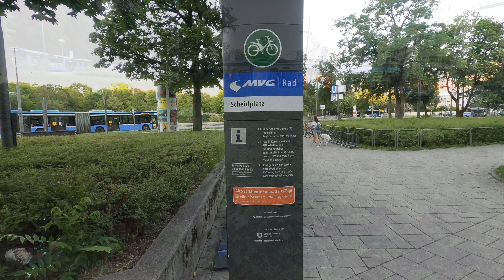⁴ᴷ³⁰🚲 Cycling in Munich: Clemensstraße, Münchner Freiheit — #11 — (July 29, 2020)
00:00 Ackermannstraße
00:44 Saarstraße
03:41 Clemensstraße
08:05 Leopoldstraße
09:00 Münchner Freiheit (U-Bahn, Tram, MVG Rad)
09:52 Leopoldstraße
12:55 Parzivalstraße
15:15 Kölner Platz / Klinikum Schwabing
17:10 Scheidplatz (U-Bahn, Tram, MVG Rad)
19:00 Luitpoldpark
20:50 Bamberger Straße
21:40 Schleißheimer Straße